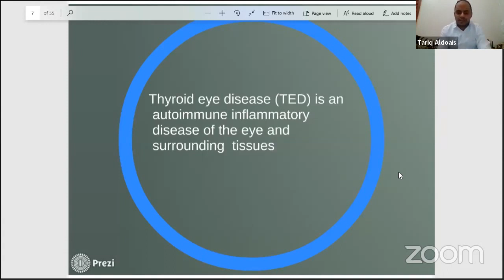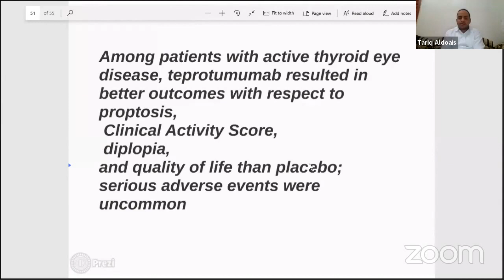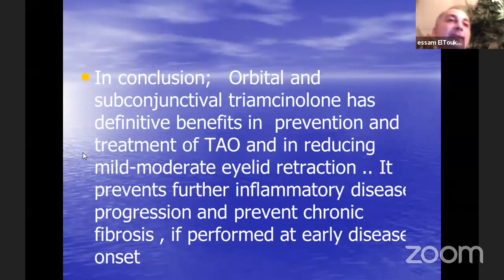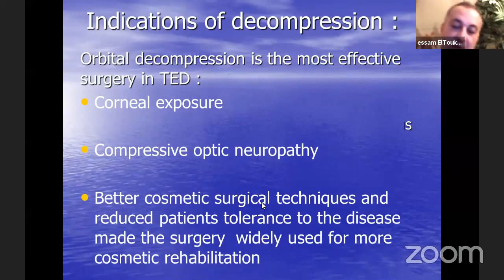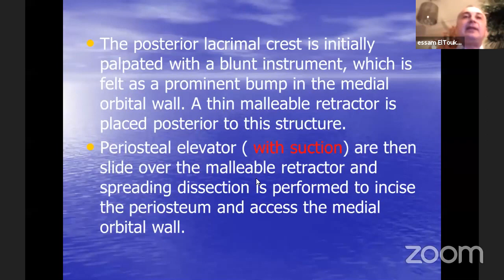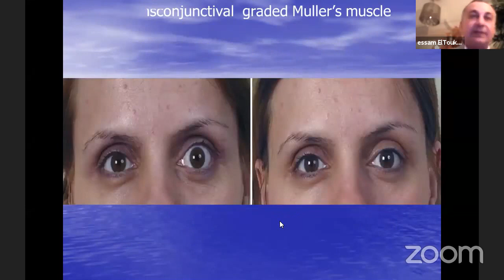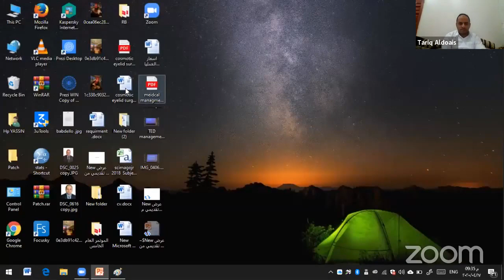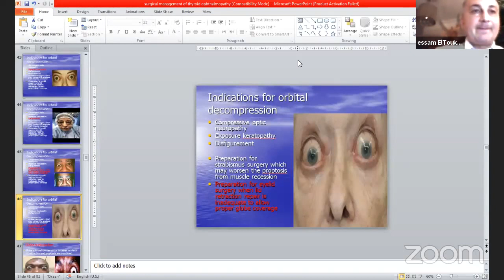THYROID EYE DISEASE prof Essam Eltoukhy and Dr Tareik Aldoais